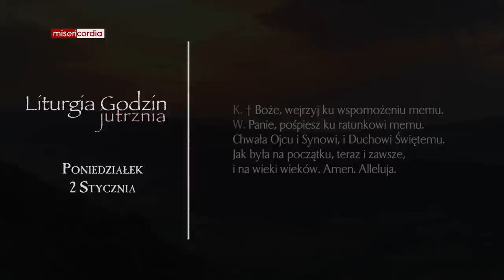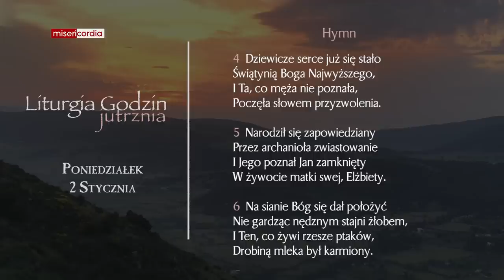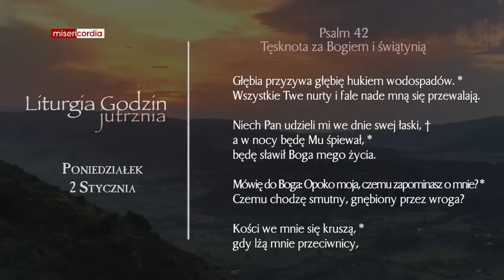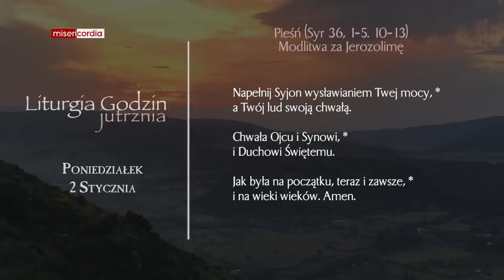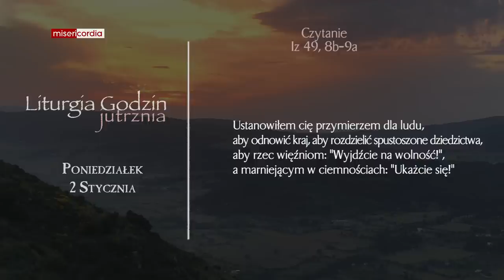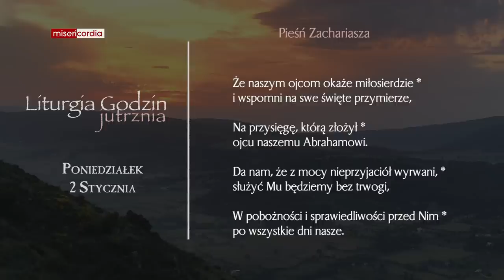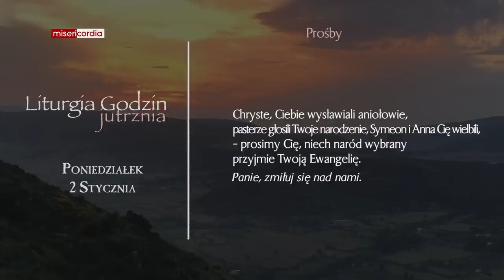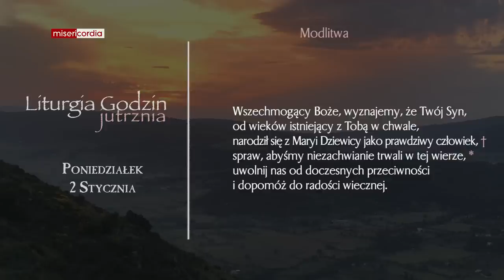Liturgia Godzin | Jutrznia | Poniedziałek, I tyg. po Narodzeniu Pańskim